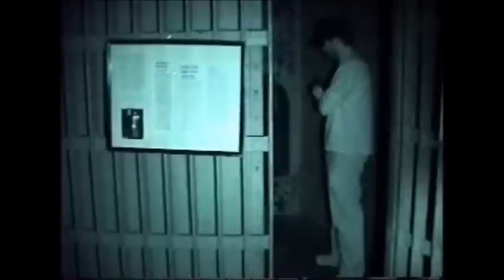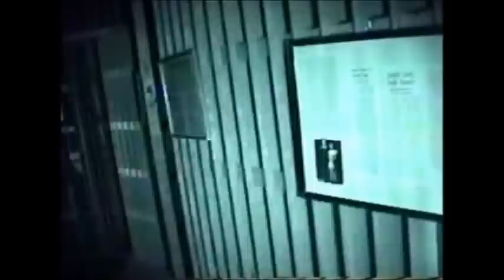Squirrel Cage Jail Investigation Part 1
This is the first of our investigation videos from our investigation at the Squirrel Cage Jail on November 20th, 2010 in Council Bluffs, Iowa.